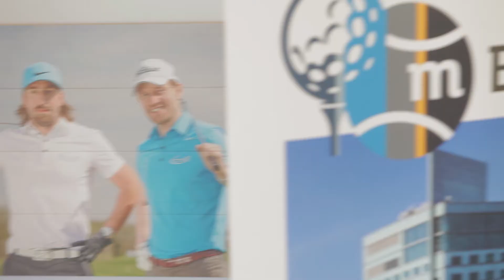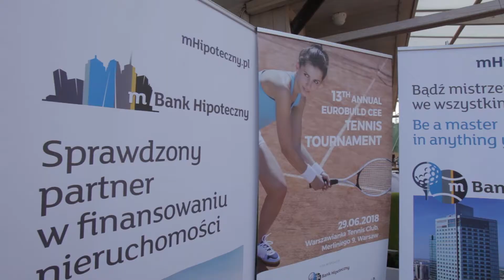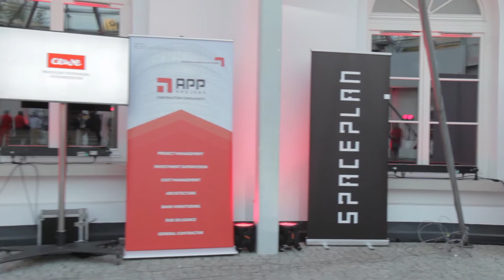Doroczne Turnieje Golfa i Tenisa Eurobuild CEE 2018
17. Doroczny Turniej Golfa i 13. Turniej Tenisa Eurobuild CEE, 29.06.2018
First Warsaw Golf, Rajszew
Klub Tenisowy Warszawianka, Warszawa